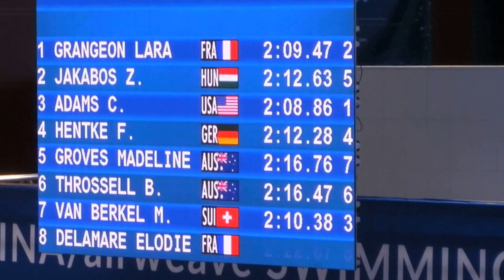150816 FINA SWC Chartres - 200 Fly Heat - Franziska Hentke